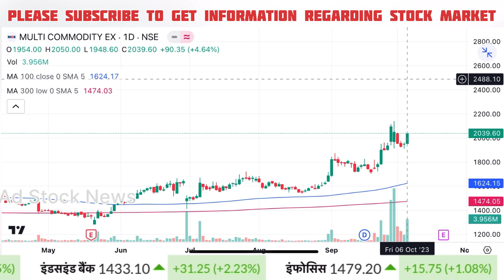MCX share latest news | Mcx share analysis | Mcx share price target tomorrow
Cnbc Awaaz, Zee Business, At Now Sawdesh, Best Pick Anil Singhvi Stocks Analysis, Sanjiv Bhasin Best Picks, Prakash Gaba Stock Analysis Best Picks, Gaurang Shah Stock Analysis